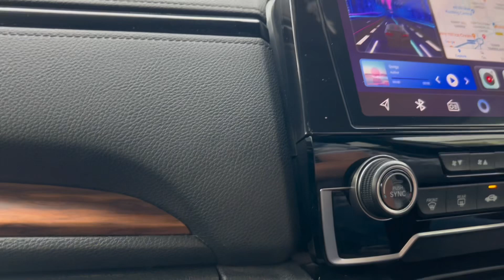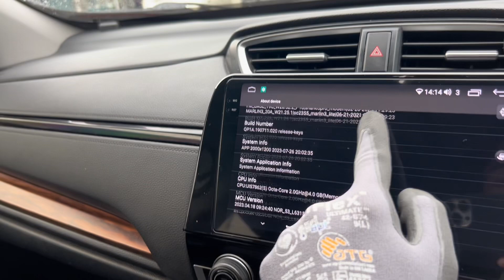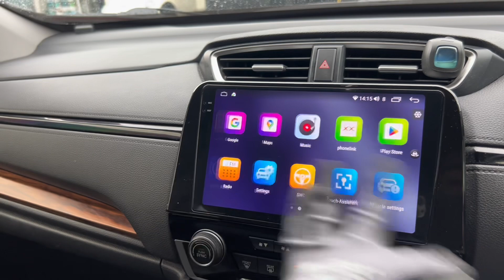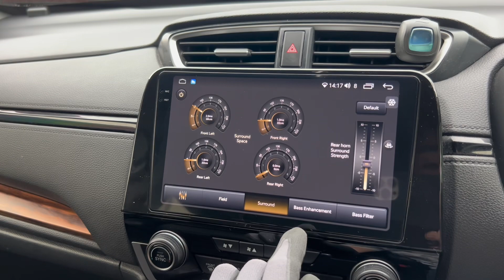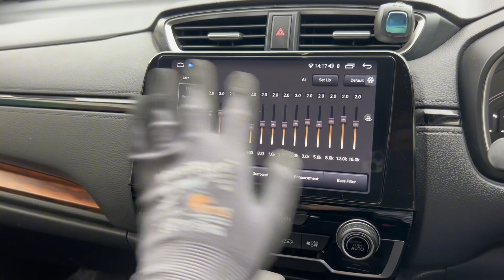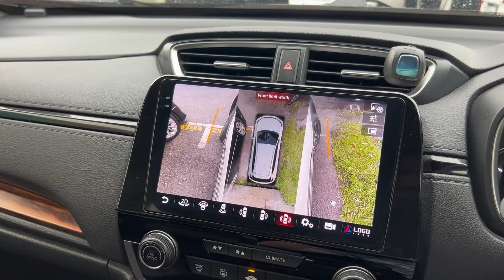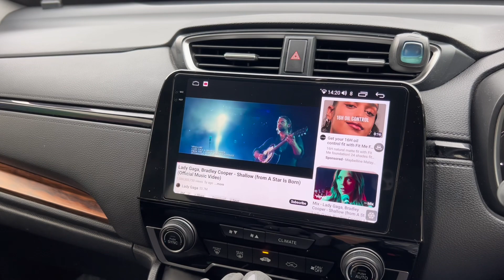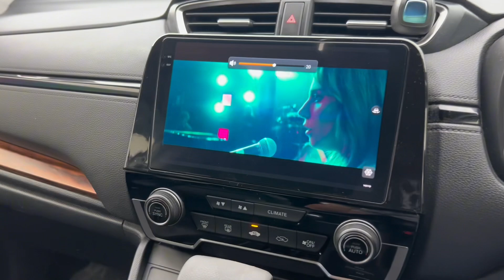Fortune 2K 4GB+64GB Android Player with 360 Camera for Honda CRV 2019-2023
Fortune 2K HD 4GB+64GB 9” Android Multimedia Player with 360 Camera for Honda CRV 2019 to 2023~~~